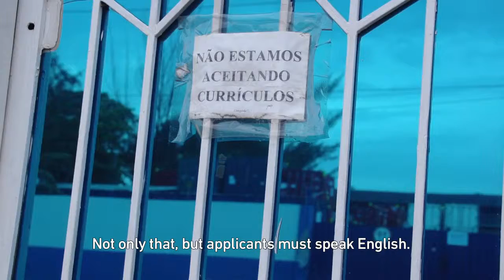BRAZIL: Ivania Ribeiro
Like all frontier boom towns, Macaé, the key oil service port in the Campos Basin, has undergone massive social change.